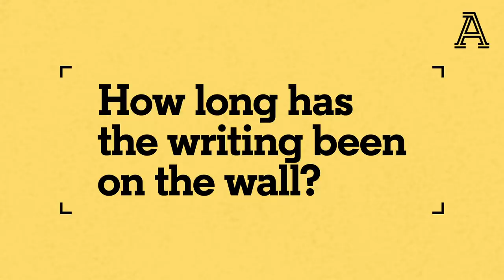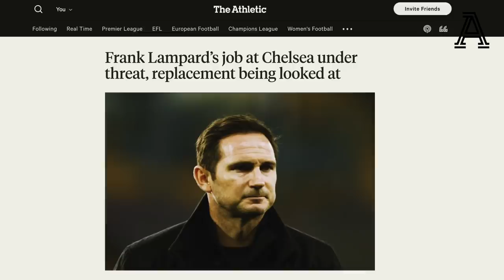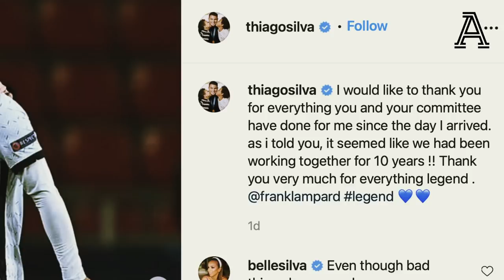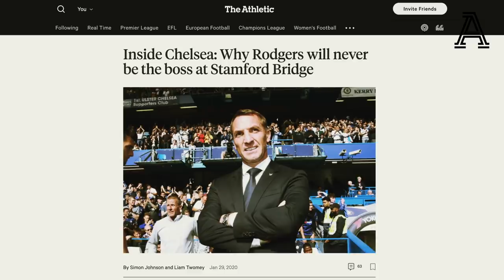Lampard sacked: The inside story of how and why Chelsea turned to Tuchel | Ask Ornstein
On this week's show David is joined by The Athletic's Chelsea correspondent Liam Twomey to detail the inside story of a dramatic few days and weeks at Chelsea that culminated in Frank Lampard's departure and Thomas Tuchel's appointment.

You can currently sign up to The Athletic for less than £/$1 a week to cure those January blues.

On the agenda for David this week:
00:00 - Ask Ornstein episode 19
00:55 - Where did it start to go wrong?
05:01 - Who signed off on transfers?
08:13 - Dressing room unrest
12:26 - Petr Cech's involvement
14:11 - Marina Granovskaia
16:38 - How did they end up with Tuchel?
22:11 - What does Lampard do next?

Listen to The Ornstein & Chapman podcast for free wherever you get your podcasts